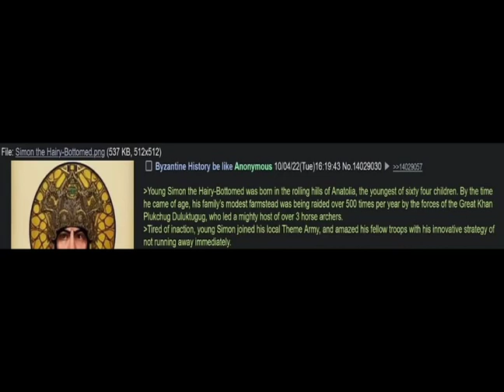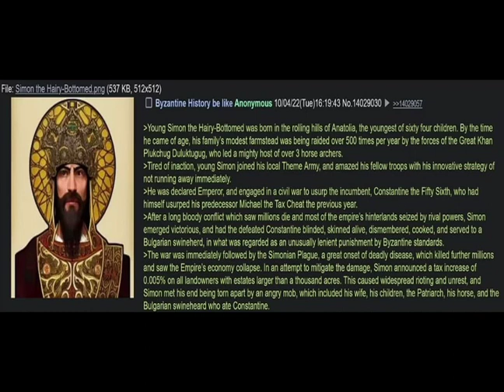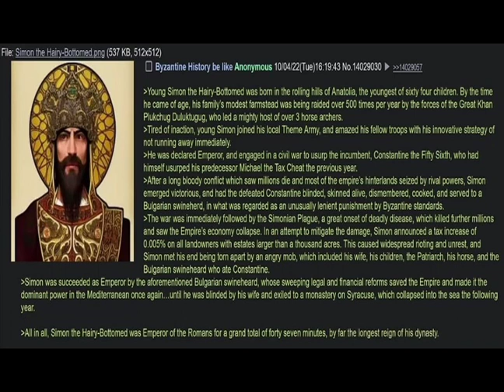Byzantine history be like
Credit to @DreadAnon for the original idea